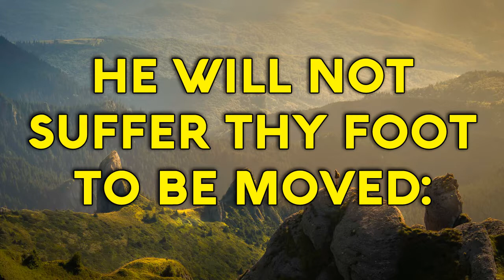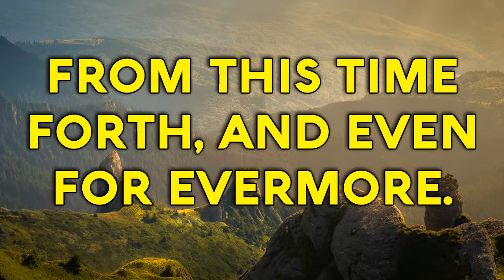Psalm 121 Song " The LORD is thy keeper " (Christian Scripture Praise Worship with Lyrics)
PSALM 121
I will lift up mine eyes unto the hills,
From whence cometh my help!
My help cometh from the LORD,
Which made heaven and earth!
He will not suffer thy foot to be moved:
He that keepeth thee will not slumber.
Behold, He that keepeth Israel
Shall neither slumber nor sleep!
The LORD is thy keeper:
The LORD is thy shade upon thy right hand.
The sun shall not smite thee by day, nor the moon by night!
The LORD shall preserve thee from all evil:
He shall preserve thy soul!
The LORD shall preserve thy going out and thy coming in
From this time forth, and even for evermore.